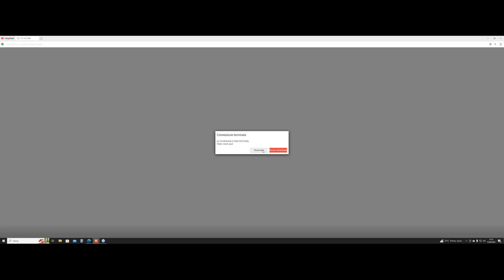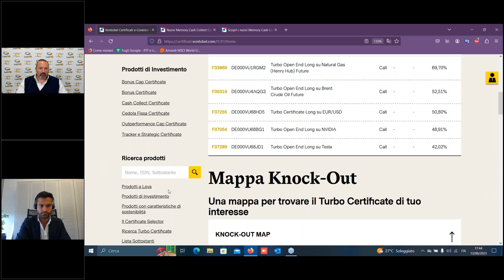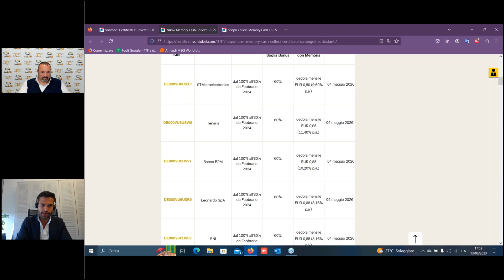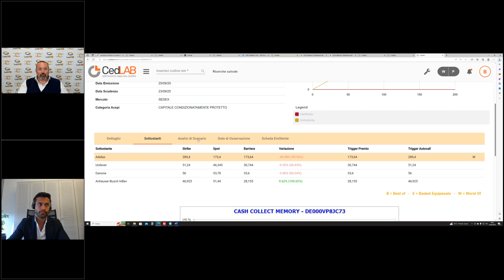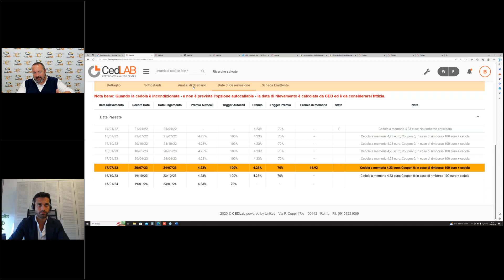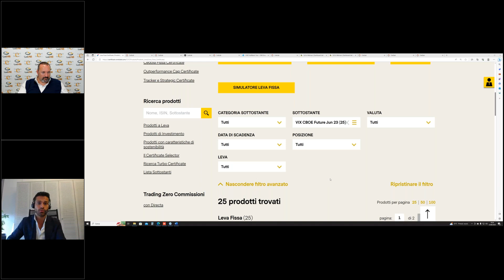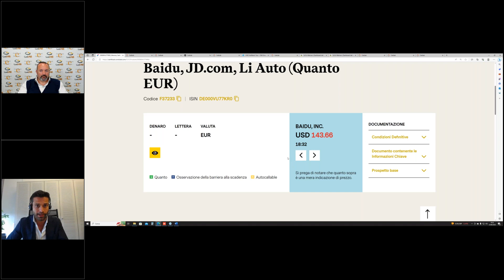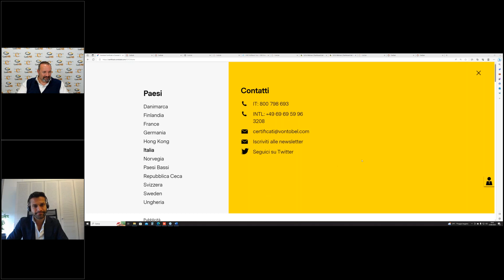Navigare nel mondo dei certificati: strategie per il successo' insieme a Pierpaolo Scandurra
Nuovo webinar di Certificati e Derivati in collaborazione con Vontobel.
Le ultime novità investment, le migliori opportunità sul secondario. Focus Low Barrier e certificati su singoli sottostanti